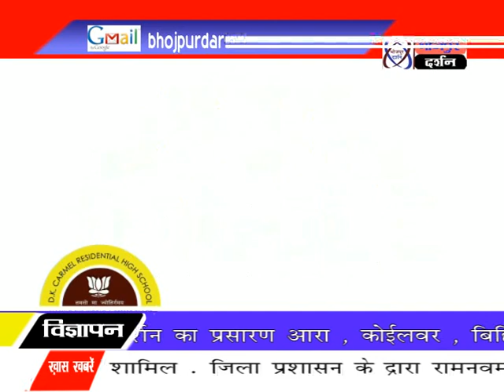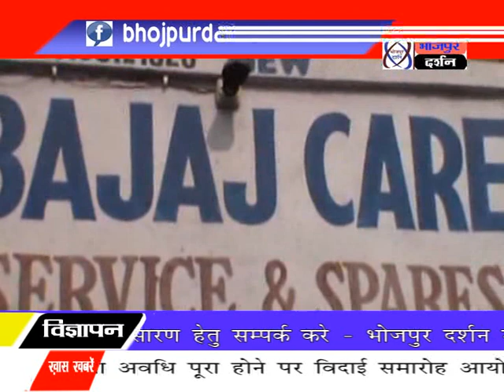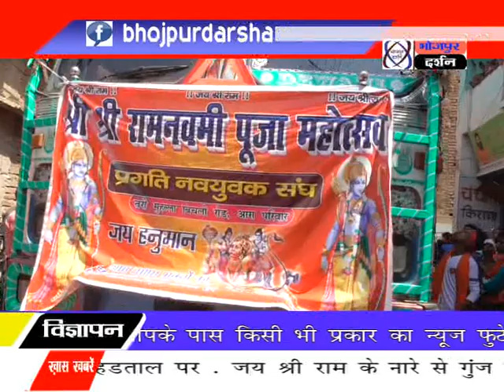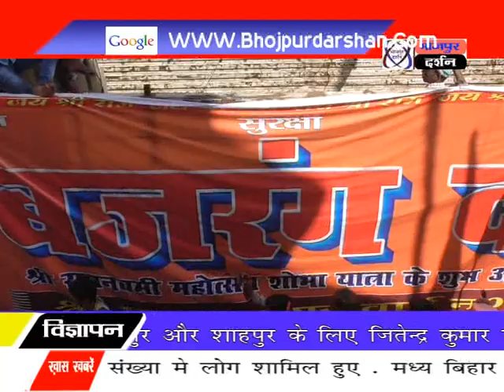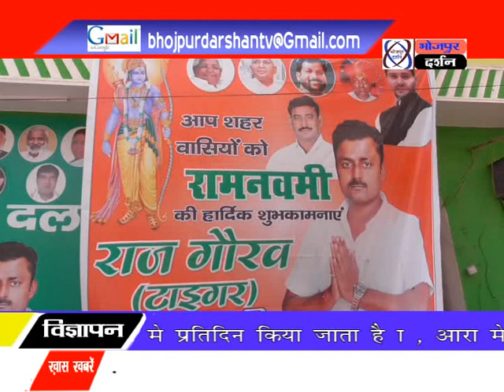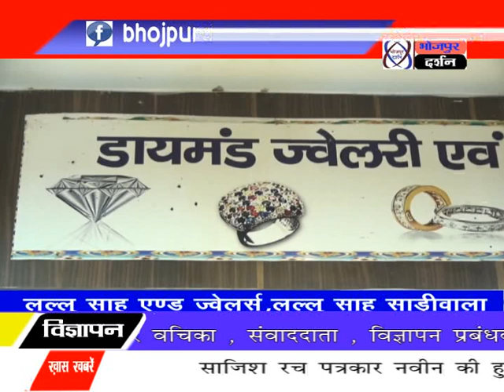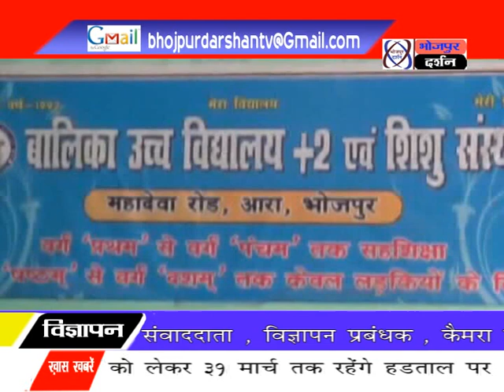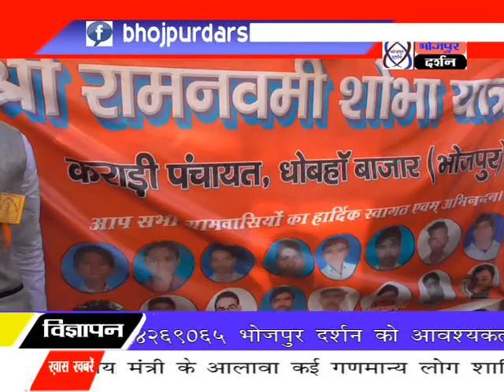भोजपुर दर्शन न्यूज़ 26 मार्च 2018 || Bhojpur Darshan News 26 March 2018